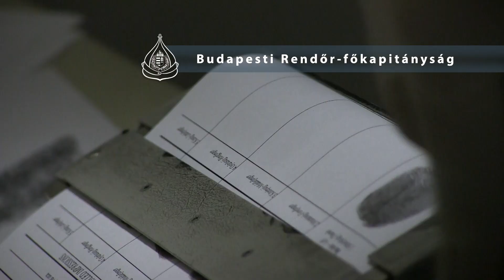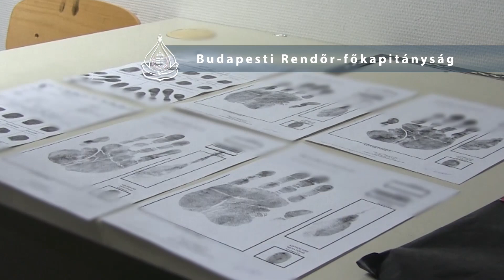Kapj el, ha tudsz! – rendőrkézen a külföldön bujkáló sorozatrabló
Tudtuk. A fővárosi rendőrök kezdeményezték a letartóztatását annak a férfinak, akit az Interpol is keresett, és évekig Moszkvában bujkált a hatóságok elől.